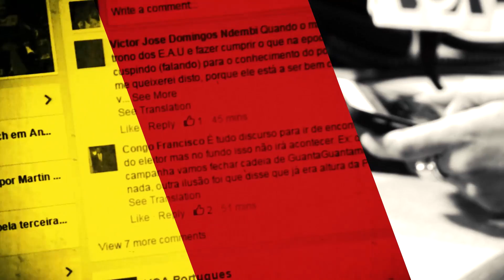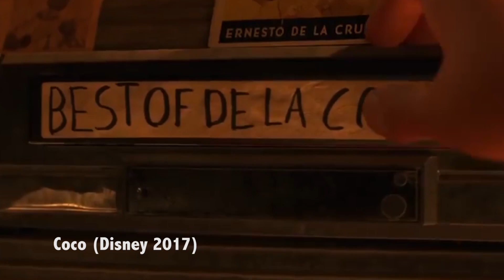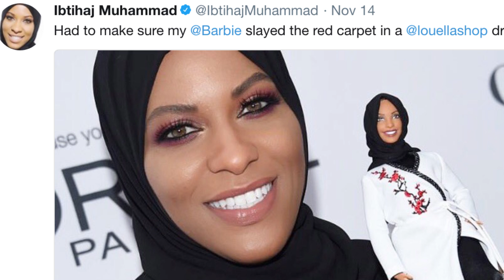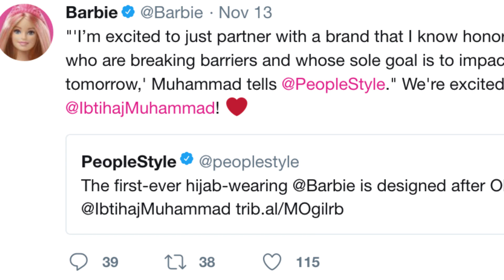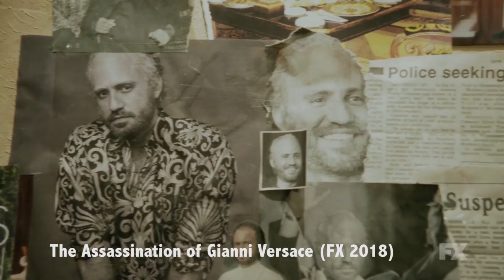Passadeira Vermelha #144: Perfumes de Kim Kardashian podem render 14 milhões de dólares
Socialite vai ser mãe através de barriga de aluguer
Bella Hadid e The Weeknd podem reatar
Colômbia recebeu o primeiro Africa Fashion Week